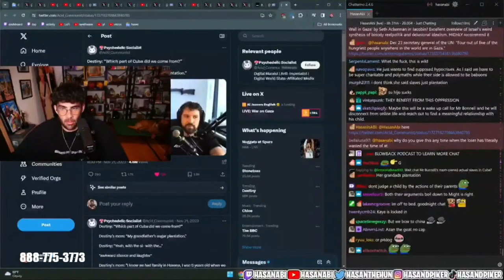Chat educates Hake and Hasan Piker! | Wed 3-20-24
Hake news hodge podge! Hasan Piker misinterprets Destiny's mom! Calls on pot use/quitting, near-death lessons, and politics MESS.

The Hake Report, Wednesday, March 20, 2024 AD

TIME STAMPS
0:00:00 Topics: Hasan/Destiny, Happiest countries
0:02:11 Hey, guys! Knowledge is poison (Hake tee)
0:05:20 Dirty Dozen (strawberries), Clean Fifteen
0:11:45 Intermittent fasting vs American Heart Association
0:15:34 Hasan Piker: Destiny's mom whipped slaves! (Scythe, plantation)
0:27:00 (Pardon strange interlude, saying hello to visitor!)
0:27:39 Commies, struggle sessions, false values
0:29:25 Coffee revisited: Problems with welfare
0:37:23 ALEX, CA: Pot and video games not the worst (2 jobs)
0:41:54 ALEX: Near-death experiences (real life lessons: Anger, etc.)
0:48:14 ALEX: FE, moon, tide; space is fake unfortunately
0:51:09 ALEX: Joe, horses, owners with injuries
0:53:43 MR PINK, CA: FE/BE agnostic, Near-death (LSD OD)
0:56:53 MR PINK: Dropped pot, paranoia, irritability… presence
1:01:03 MR PINK: Turmeric, Indian, GMOs, pesticides, human error
1:07:31 JAIME, MN: Welfare vs work income; no vote!
1:13:05 JAIME: Taxes, "sovereign citizens"
1:15:53 JAIME: Pot 10yrs ago (stronger today, melting brain)
1:18:03 Coffee: Joel and Sean co-hosted Mon! (HR: Anti-feline rhetoric!)
1:19:06 Super: Joel, Joe, TONY! (Fri 3/15/24 show)
1:21:57 Rumbles: Property tax everywhere!
1:22:50 Super: Frederick, DLive
1:23:56 Over the Rhine - "Nobody Number One" (2003, Ohio)
1:31:19 War, famine, immigration
1:38:17 Happiest countries
1:43:12 BRIAN, MO: Help, then war, now trans agenda?
1:49:49 RUSS, VA: Take away all the guns, no gun violence!
1:52:42 "Ain't No Monkeys in My Family Tree" - Knights of the New Crusade